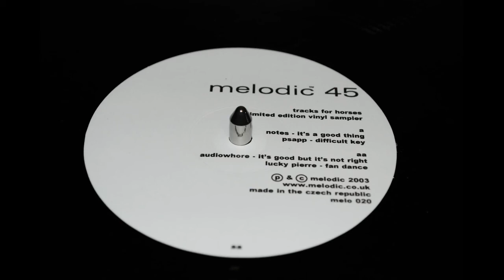audiowhore it's good but it's not right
Roy Walker